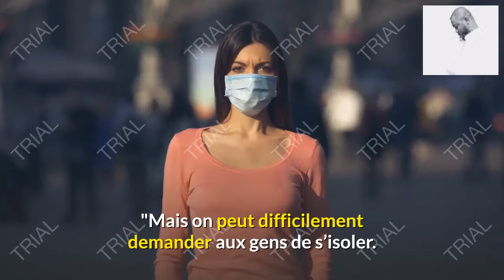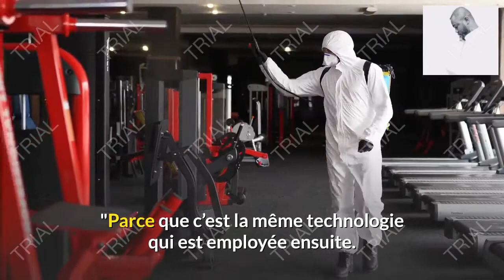Rhume et covid 19 comment les differencier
Des maux de gorge, le nez qui coule, une fatigue… Ces symptômes du rhume sont fréquents et bénins. Pourtant, cette année, ils suscitent plus d’inquiétude que d’habitude. Et si c’était le covid ? Que faire dans ce cas de figure ?

Alors que les cas de covid-19 continuent d’augmenter dans l’Hexagone, les baisses et les changements de températures favorisent l’arrivée des rhumes. Comment différencier une rhinopharyngite banale du redouté covid-19 ? Découvrez les réponses.